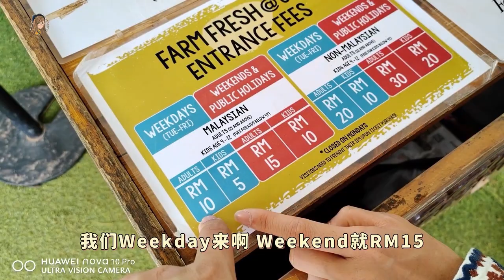什么！KL也有纽西兰牧场？RM10看动物喝牛奶！ft.华为nova 10 Pro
超~~难得的情侣约会Vlog嘻嘻嘻
来到了马来西亚版的纽西兰农场！而且竟然就在KL 纳尼！！！

RM10入门票买下了我一天的快乐❤
在KL的大家都可以去逛逛呀~ （记得吃冰激凌!!! 好吃!!）
- 地点：Farm Fresh UPM 10am-7pm（5pm放牛哦）

这次全程用华为nova 10 Pro拍的vlog大家觉得怎样呀？:)